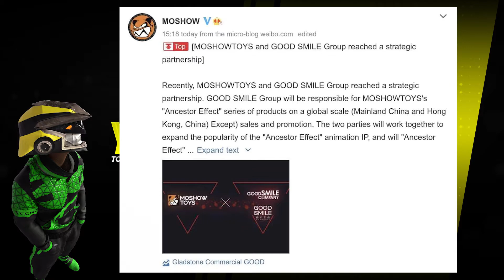Fast Ones - Good Smile Company and Moshow Toys Partnership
Support Yama's Room by tipping here.

Apparently the former bootleg gundam company moshow toys now are making original designs and partnering with good smile company.